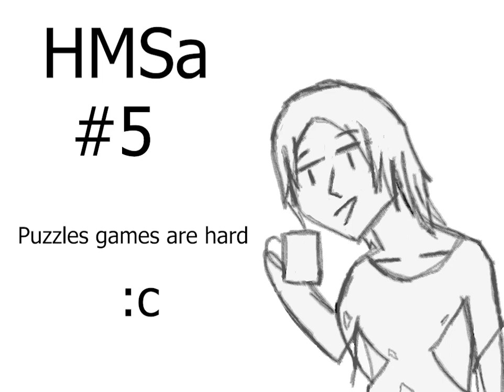Hear Me Scream at #5 Professor Layton series (podcast)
Also hear me go crazy with skype sounds that my mic doesn't even pick up.

And yeah podcast full of spoilers for all the Professor Layton games

Music Used in Order:

The Veil of Night (Live Ver.) by Tomohito Nishiura orchrastated by Norihito Sumitomo
Route 216 (Day) by Go Ichinose
The History of the Village by Tomohito Nishiura
The Gates of Hell by Hiroshi Yamaguchi
London 3 (Live Ver.) by Tomohito Nishiura orchrastated by Norihito Sumitomo
Green Greens by Hirokazu Ando
More Puzzles (Live Ver.) by Tomohito Nishiura orchrastated by Yumi Eishima
Labyrinth Culture Festival by Atsushi Kitajoh
Monte d'Or Night by Tomohito Nishiura
Treasured Memories by Yoko Shimomura
San Grio Island of Happiness by Tomohito Nishiura
Starlit Waltz by Yoko Shimomura
Iris (Instrumental Ver.) by Ryoki Matsumoto arrange Zentaro Watanabe